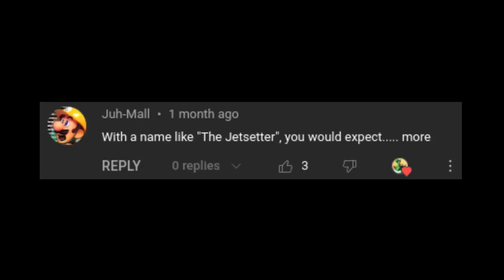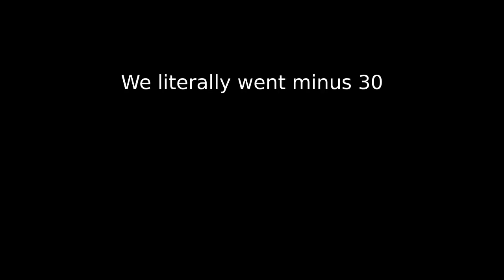Jetsetter Viable?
Enjoy another episode of me getting owned.
For real though, I had a lot of fun doing this. There's something about the jetsetter that just makes it so fun to use.